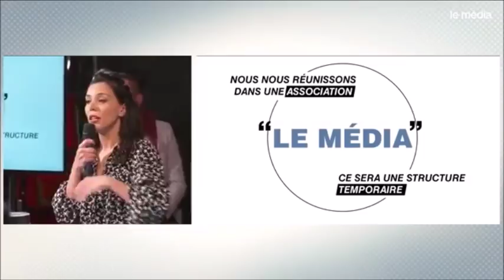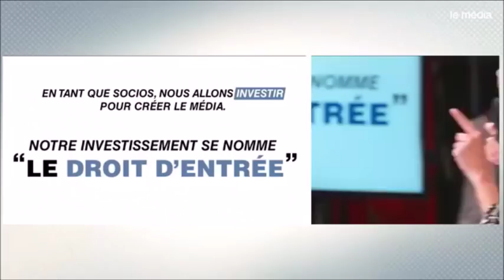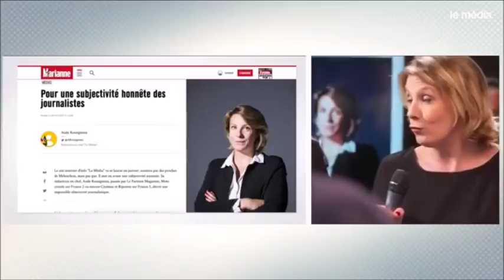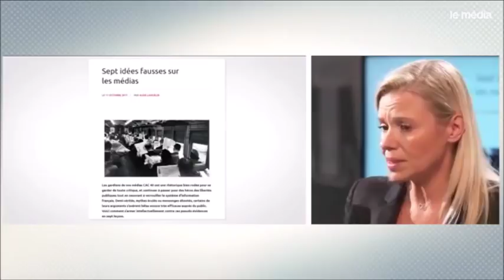Chikirou - Lancelin - Rossigneux : 3 grandes dames pour Le Média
3 grandes d'âme :
Sophia Chikirou, co-initiatrice du projet Le Média
Aude Lancelin, journaliste engagée
Aude Rossigneux, rédactrice en cheffe Le Média